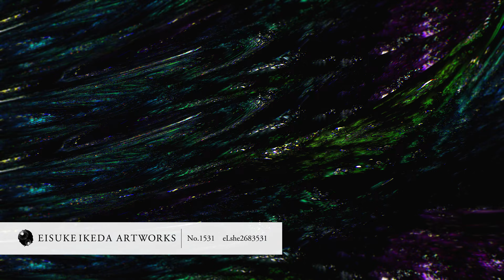【Digital Art】eLshe2683531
Original 4K / 30sec.